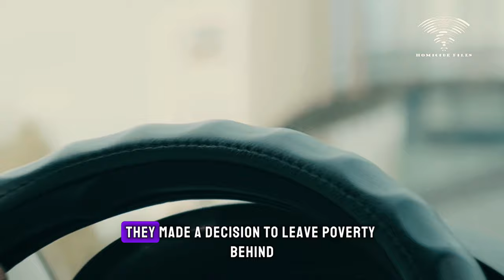3 men killed by sangomas after ritual